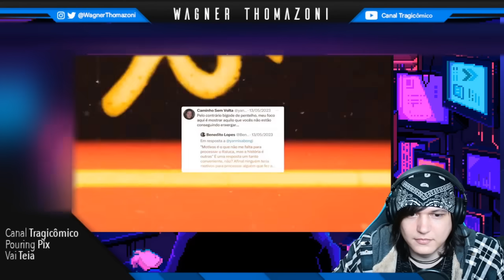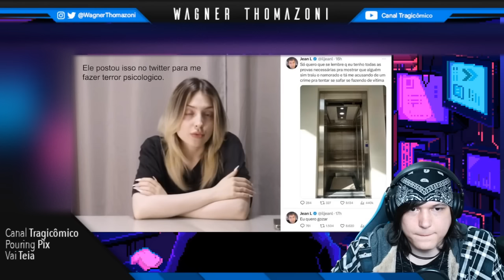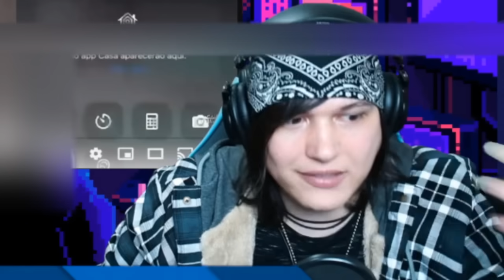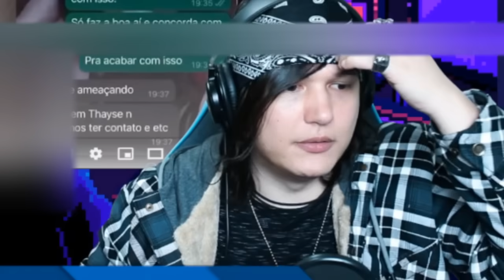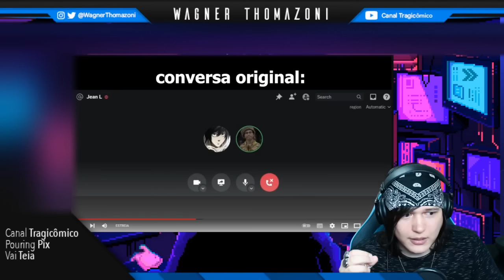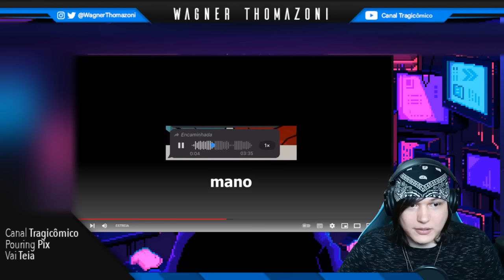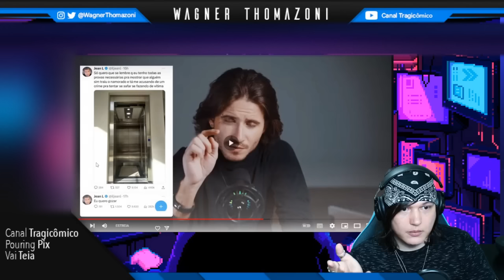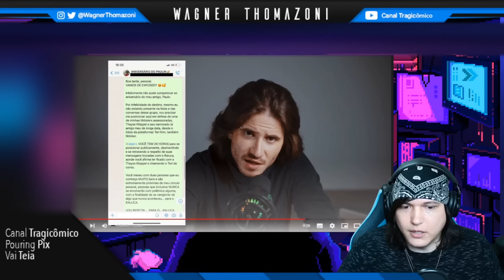REAGINDO AO EPISÓDIO FINAL DO DOSSIÊ RALUCA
Seria trágico se não fosse cômico...

❂ Roteiro: Wagner Thomazoni

❂ Edição: Fabb

❂ Thumb: Yuw